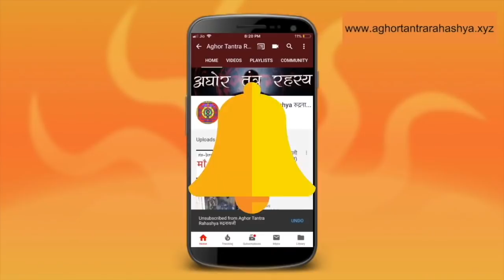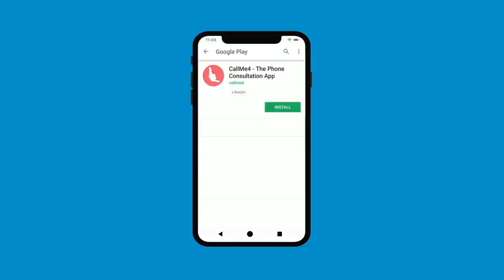५ भैरव मंत्र जो बदल देंगे आपका जीवन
मोहिनी, वशीकरण, सुरक्षा, समृद्धि और प्रत्यक्षिकरण
Alakh Aadesh!